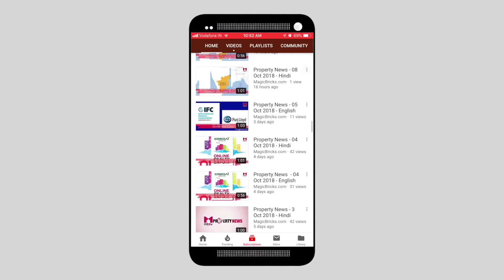Best property deals from Pune by Bubbly Punjaban/पुणे से BEST प्रॉपर्टी डील्स (S01E23)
Want to know about this week's best deals in Pune? Bubbly Punjaban will tell you about the most amazing deals available in different cities every week. This week Bubbly has deals in Nirman Ajinkyatara at Sinhagad Road. The second deal is from Wagholi by VTP Constructions.